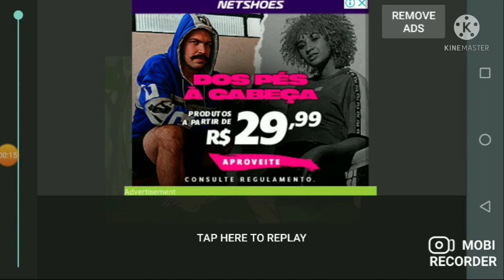mr.x vs humem na animação